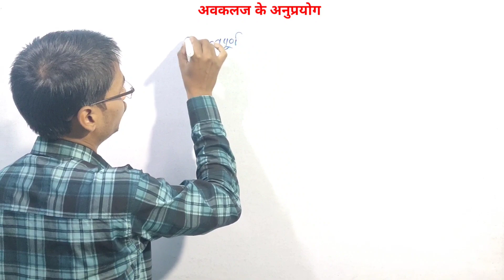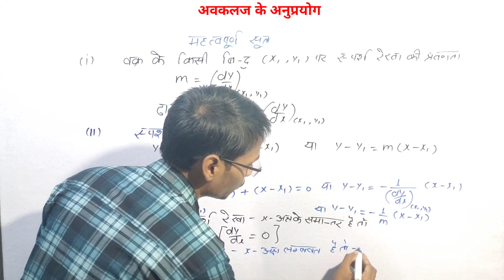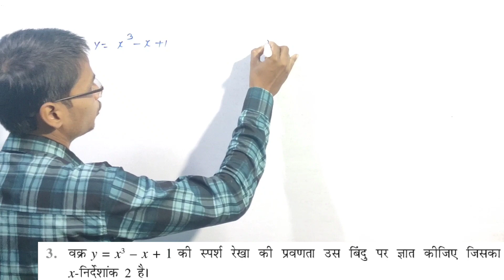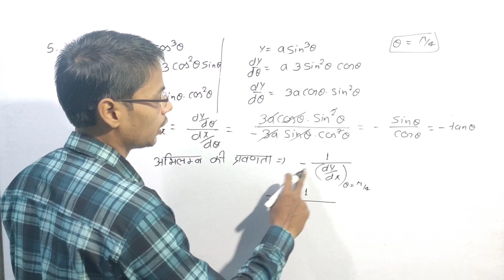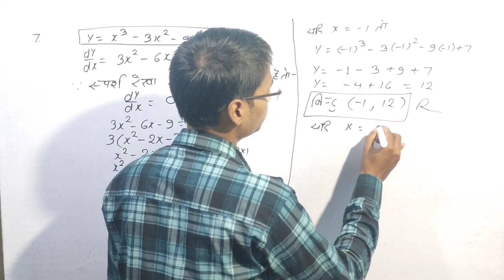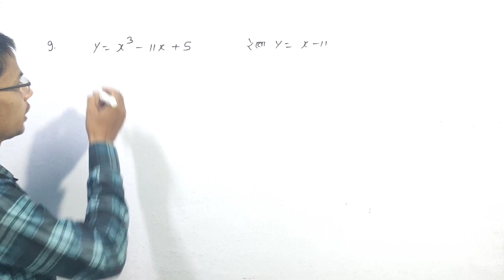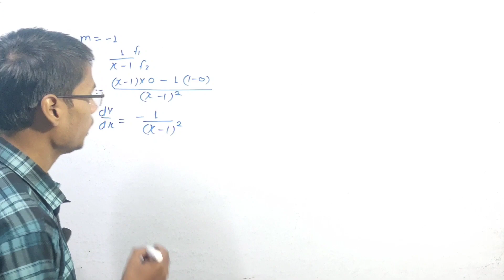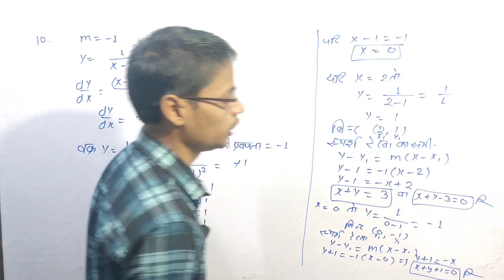Maths class 12th | Chapter-06 अवकलज के अनुप्रयोग Derivative applications Formula &exercise 6.3 L-5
Maths class 12th | Chapter-06 अवकलज के अनुप्रयोग Derivative applications Formula and exercise 6.3 L-5

संबंध एवं फलन के वीडियो देखने के लिए नीचे क्लीक करें

आव्पूह के वीडियो देखने के लिए नीचे क्लीक करें

सारणिक के वीडियो देखने के लिए नीचे क्लीक करें